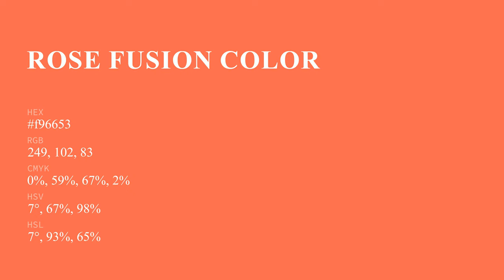Rose Fusion color f96653 hex Cool Orange color f96653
What color is Rose Fusion ? f96653 hex, Cool Orange color f96653

Hex f96653 Color Code is also known as Rose Fusion color

Hex f96653 Color code in RGB color code model is created after adding 97.65% red color, 40% green color and 32.55% blue color.